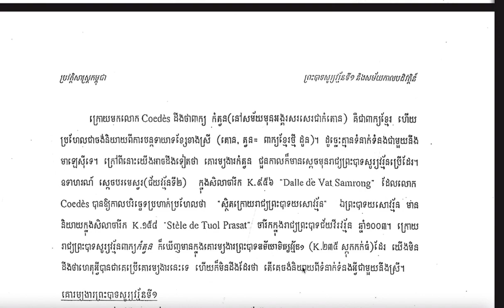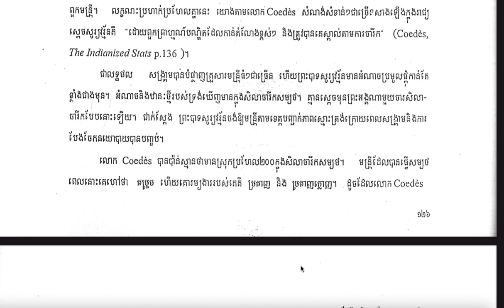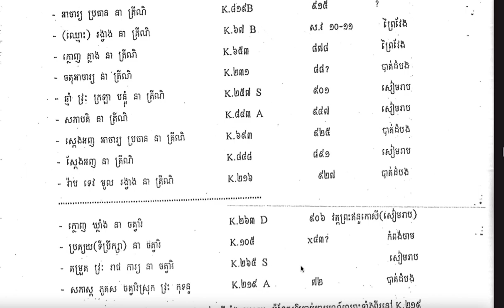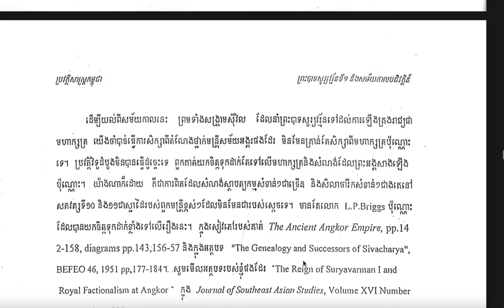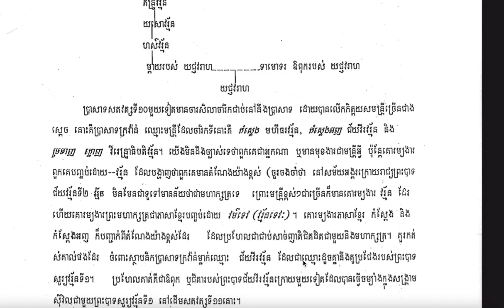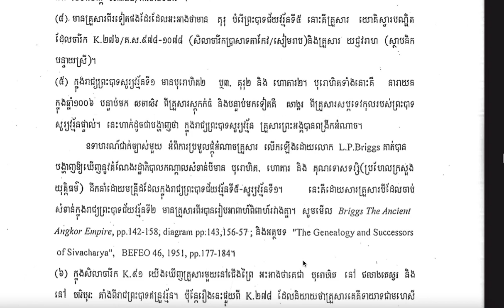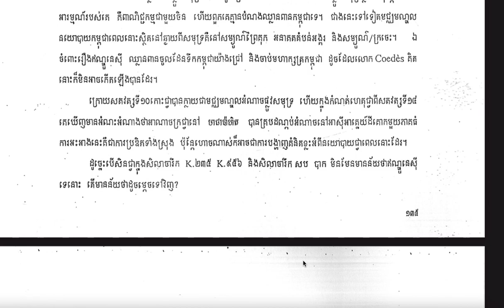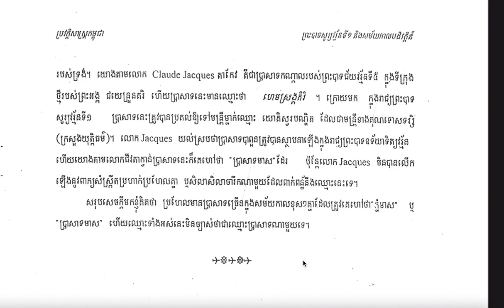ការអានសៀវភៅ ប្រវត្តិសាស្រ្តកម្ពុជា ដោយ Micheal Vickery ព្រះបាទសូរ្យវរ្ម័នទី១ និងសម័យកាលបដិវត្តន៍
វីដេអូនេះធ្វើឡើងសម្រាប់ សិស្ស និស្សិត និងអ្នកដែលពុំមានពេលវេលាសម្រាប់អាន ប៉ុន្តែមានពេលវេលាស្តាប់ជាសម្លេង!
៚សូមធ្វើការខន្តីអភ័យទោសរាល់កំហុសឆ្គងដែលបានកើតមានដោយអចេតនា ចេញពីការអានមួយនេះ!
សូមអរគុណ!